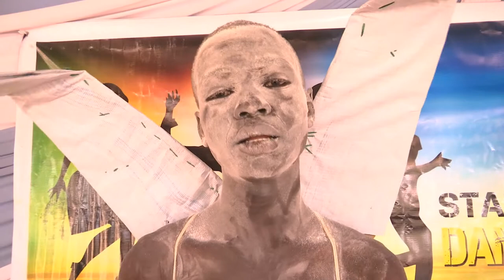YOUNG SOUTH SUDANESE STAND UP FOR PEACE THROUGH DANCE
A gruesome depiction of fear, violence, and the danger of living in war-torn South Sudan was expressed through dramatic dance at a competition organized by the United Nations Mission in South Sudan.

While their lives are dominated by conflict, the message from these young dancers is a call for peace in a country affected by civil war for more than four years.

These young people feel like their generation is suffering more than most in terms of lost opportunities and the inability to reach their full potential because of ongoing conflict.

The United Nations peacekeeping mission is working with the youth of South Sudan to protect them but also to build durable peace so they get the opportunities they deserve to build a life and future for themselves.

The Government says, not only does the country have untapped natural resources, but it also has untapped human resources, like the young people showing off their dance skills who can send a more optimistic message to the world.

These young people want peace so they can succeed and, given the opportunity, to make a difference.

Coming together as one in dance, culture, hope and peace.